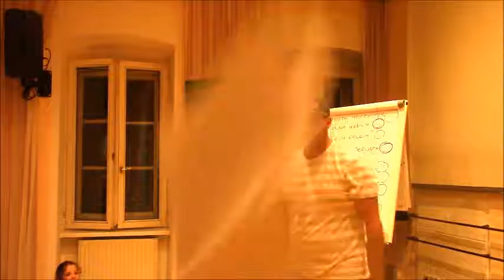LM19/2 Gilhouse |SlamIYC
Gilhouse im Halbfinale 2 der LM Stmk/Ktn 2019 am 27. September 2019 im Europahaus Klagenfurt.